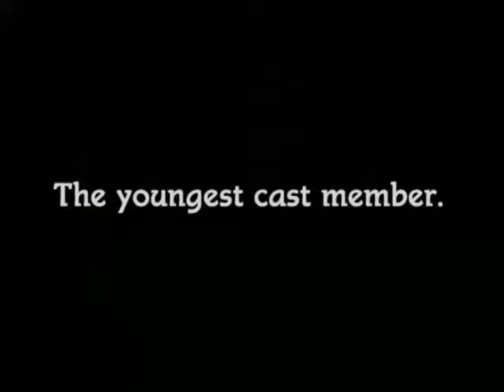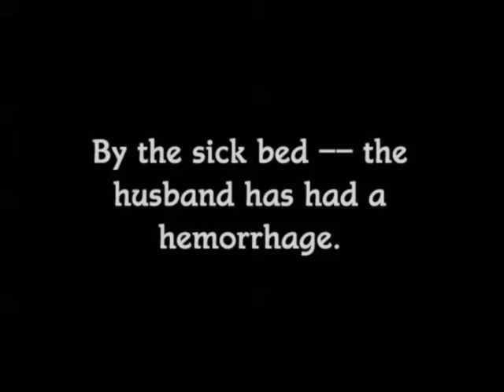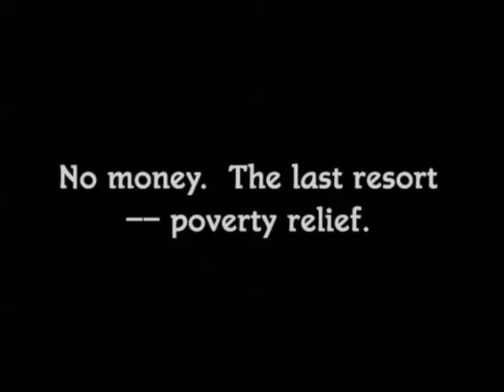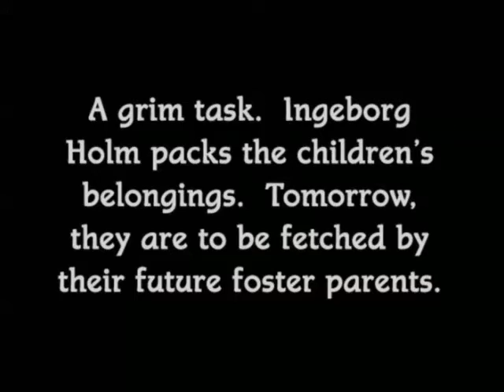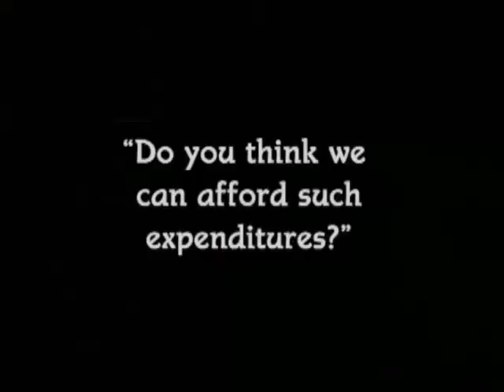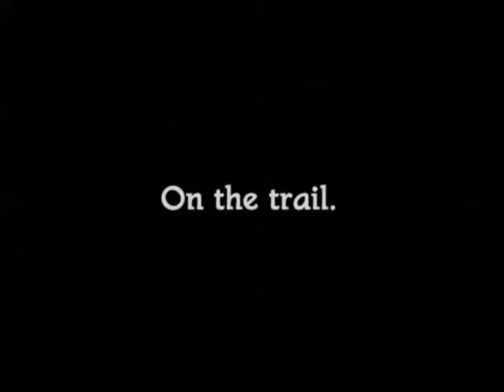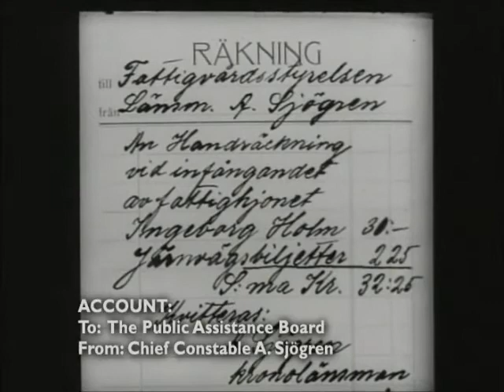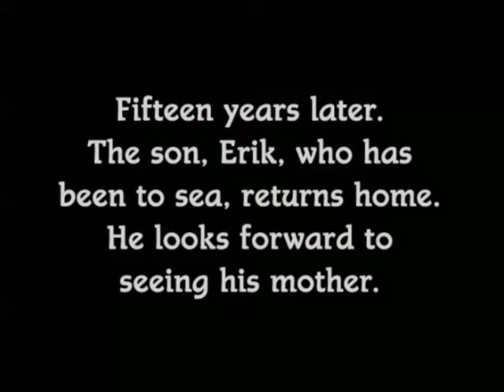"Ingeborg Holm" (1913) director Victor Sjöström (Seastrom)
Sven and Ingeborg Holm are a happy couple with three children. They are about to open a store. However, Sven contracts tuberculosis and dies soon after. In dire financial straits, Ingeborg has to sell the store and place the children in foster care. She is fighting to regain custody of her children.

I hope you will like the next video